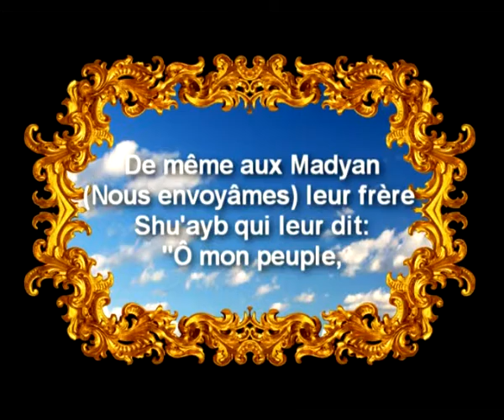DANS LES COULISSES DES GUERRES MONDIALES